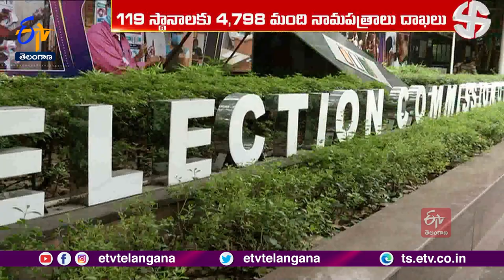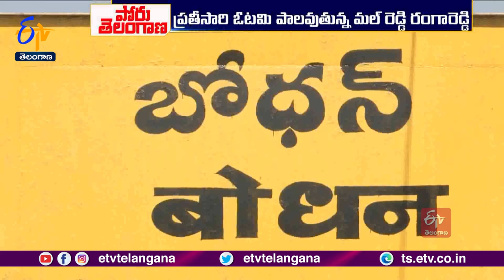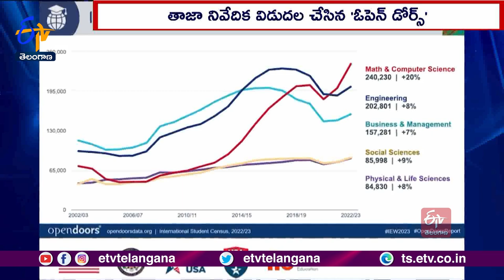Ghantaravam 9 AM | Full Bulletin | 14th November '2023 | ETV Telangana | ETV Win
14th November '2023 | Ghantaravam 9 AM | ఘంటారావం | ETV Telangana | ఈటీవీ తెలంగాణ | ETV Win | ఈటీవీ విన్‍